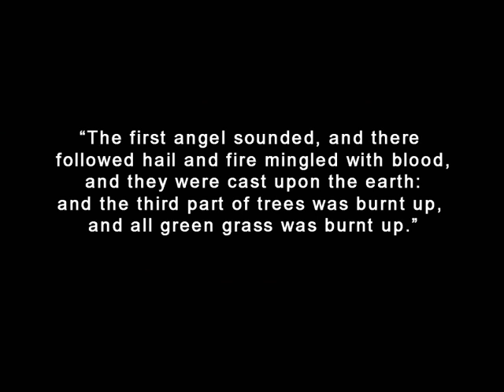Desert Law - 2005 Trailer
Desert Law is a real-time strategy game set in the southern states of post-apocalyptic America. Unlike other RTS titles, there is no base building. Instead, the focus is entirely on combat between small groups of armored vehicles.

The main character is Brad, part of a small and generally peaceful community. When the settlement is attacked and his girlfriend is kidnapped, he sets out with a band of friends to wreak vengeance and save his love. The light-hearted story is told through comic book cutscenes as well as in-mission dialog.